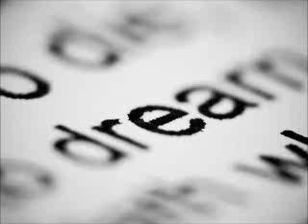Whisper 07 - Relaxation Script - Taking a Nap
So here it is, be nice please. The script is from Inner Health Studio titled Taking a Nap. I don't know if it will work for anyone or if it's actually any good, but after three attempts I've finally uploaded it. Hope you like it!